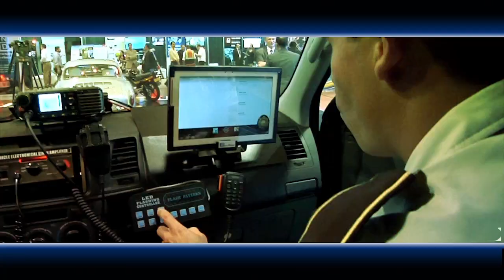Conmemoran XVII aniversario de la PNC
-  Ministerio de Gobernación, Comunicación Social, Producción Audiovisual.